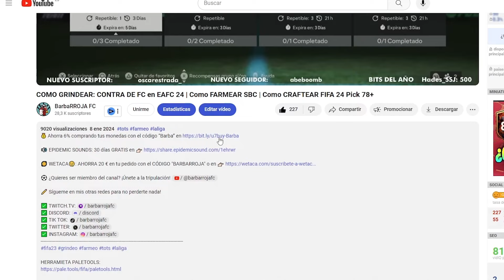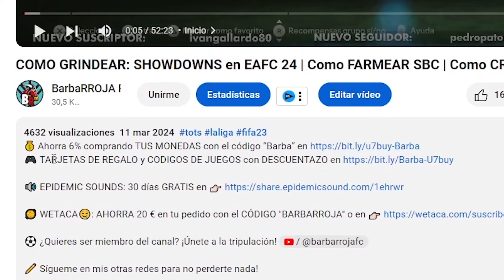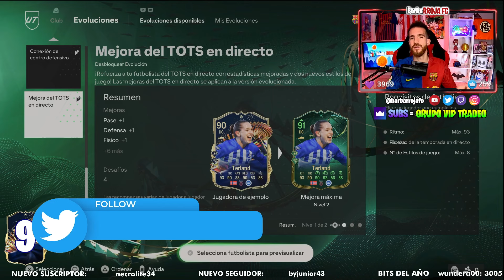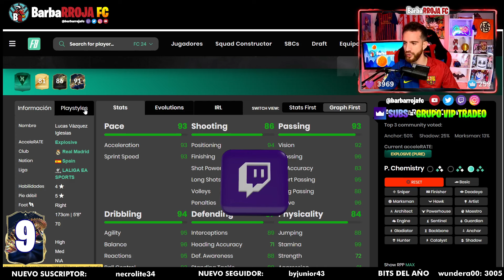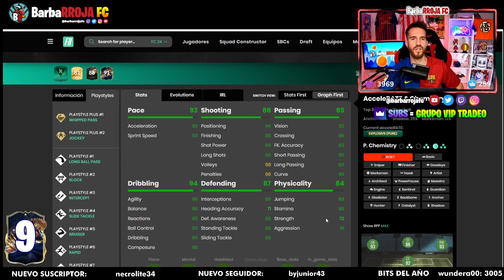EVOLUCION: MEJORA DEL TOTS EN DIRECTO en EA FC 24 ¿Cuál es la mejor opción? ⭐ LIVE TOTS UPGRADE FIFA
Evoluciones: Te damos la bienvenida a la evoluciones,protección del ritmo,bandas implacables, brillo dorado, como evolucionan las carta, como mejorar las cartas, que son las evoluciones, como subir una evolucion, que evolutions escoger en FC24, como funcionan las evoluciones, evolucion de MC, No debe ser: evolucion en curso, evolucion de medio centro, doble playstyle en evolcion, double playstyle evolution, MC evolution en fc 24, evolucion de heroe, superpowers, evolucion superpoderes

Además, veremos cuáles son los objetivos, dónde se encuentran los objetivos, dónde aparecen los objetivos, qué son los objetivos, cómo conseguir objetivos, cómo encontrar objetivos, cómo disparar a los objetivos.